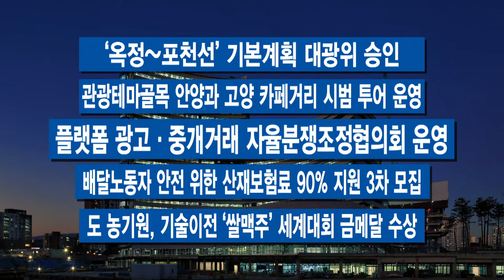10월 셋째 주 100초 주간브리핑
1.김 지사, 선감학원 아동 인권침해 사건 공식 사과
김동연 경기도지사가 과거 선감학원 아동 인권침해 사건에 대해 피해자와 유가족들에게 공식 사과했습니다.
국가 차원의 진실규명이 이뤄진 후 경기도 차원의 첫 공식 사과로 도는 선감학원 사건 치유 및 명예회복 종합대책을 마련해 피해자 생활 지원과 의료서비스 지원 등을 시행할 방침입니다.

2.2022년 경기도 국정감사 마무리
18일 국회 행안위 국감을 끝으로 이틀 동안 진행된 올해 경기도 국정감사가 마무리됐습니다.
출범 100일을 넘긴 민선 8기 경기도의 첫 국감으로 지역화폐와 경기북부특별자치도, 경기국제공항 등 도정 전반에 대한 점검이 이뤄졌습니다.

3.개발제한구역 불법행위 대거 적발
개발제한구역 내 농지에 비닐하우스를 짓고 허가 없이 창고로 운영하거나 임야 토지를 무단 형질 변경해 주차장으로 사용하는 등 불법행위자들이 적발됐습니다.
경기도 특사경은 개발제한구역 불법행위 의심지 306곳을 단속해 51건을 잡아냈다고 밝혔습니다.

4.김 지사 “장애인에게 공정하고 더 많은 기회”
김동연 경기도지사가 발달장애인 권리 옹호 행사에 참석해 발달장애인 지원을 위해 노력하겠다고 밝혔습니다.
경기도의 장애인 누림통장을 소개하고 발달장애인과 중증장애인이 직업을 갖기 위해 훈련을 받는 기간에 기회수당을 지급하겠다고 말했습니다.

-‘옥정~포천선’ 기본계획 대광위 승인
-관광테마골목 안양과 고양 카페거리 시범 투어 운영
-플랫폼 광고·중개거래 자율분쟁조정협의회 운영
-배달노동자 안전 위한 산재보험료 90% 지원 3차 모집
-도 농기원, 기술이전 ‘쌀맥주’ 세계대회 금메달 수상